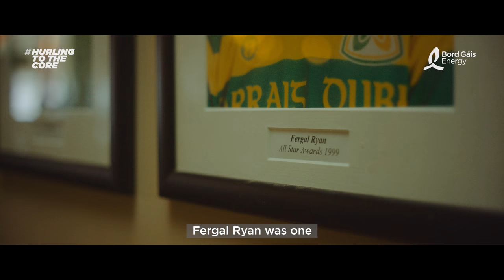HurlingToTheCore: Bord Gáis Energy ambassador Simon Zebo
Bord Gáis Energy have launched their new HurlingToTheCore campaign to mark the beginning of a summer of hurling in 2017. HurlingToTheCore celebrates Bord Gáis Energy’s belief that hurling is more than a sport or pastime - it is deeply ingrained in Irish history and stitched into our national identity. Over the course of the summer, through their partnership with the GAA, Bord Gáis Energy will shine a light on people who are HurlingToTheCore in communities around Ireland. Some are past players whose lives have taken them away from hurling and some are fans who never miss a game. First up is a video featuring Munster and Ireland rugby star Simon Zebo.
For more insights into HurlingToTheCore from Bord Gáis Energy over the summer, follow